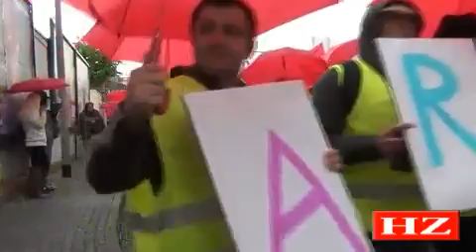Amazon-Mitarbeiter streiken in Bad Hersfeld für einen Tarifvertrag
Bad Hersfeld. Etwa 500 Beschäftigte des Internet-Kaufhauses Amazon.de haben am Dienstag in Bad Hersfeld gestreikt. An beiden Standorten in Bad Hersfeld waren die Beschäftigten mit Beginn der ersten Frühschicht ab 6 Uhr zum Streik aufgerufen worden, gemeinsam ging es zunächst zur Schildehalle, die als Streiklokal diente, und dann durch die Bad Hersfelder Innenstadt zum Lullusbrunnen, wo Verdi vor dem Rathaus eine Kundgebung organisiert hatte.